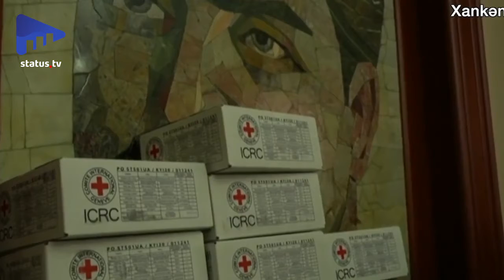TƏCİLİ XƏBƏR! Erməni hərbçilər Qarabağdan tamamilə çıxarılır -Bildirişlər göndərildi